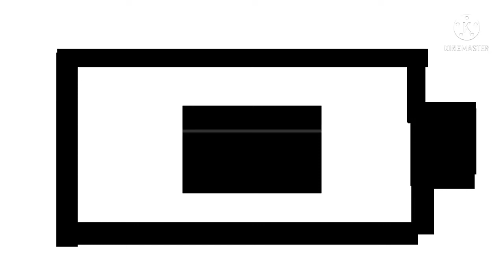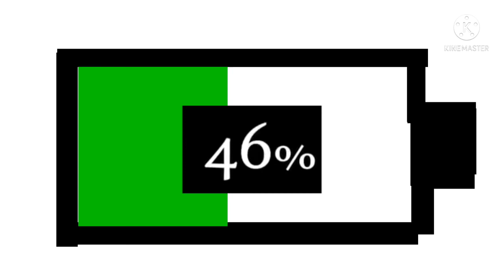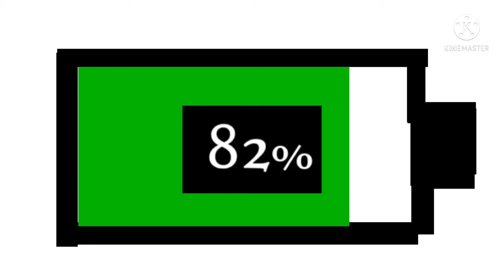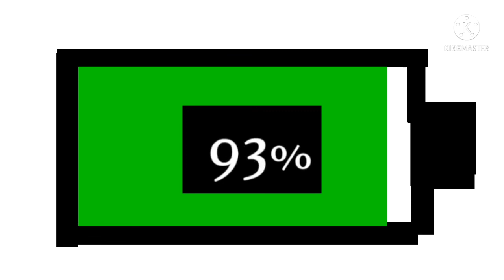battery charger kinemaster Грищеня олег